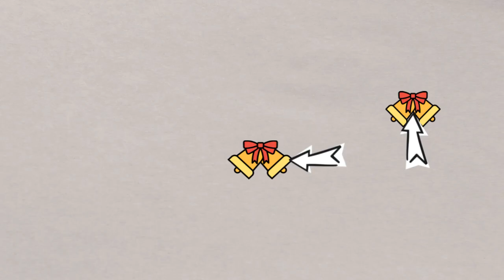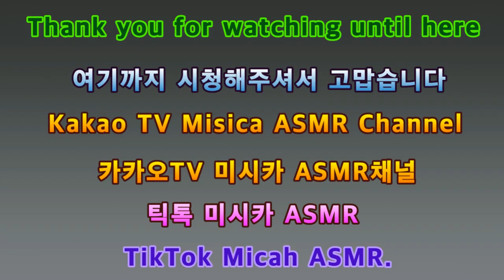2023 다양한물건소리2번째 솔 스피너 스펀지 2023 Sound of Various Objects 2nd Sol Spinner Sponge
안녕하세요골드님&시청자팬분반갑습니다미시카에요저의채널에방문해주셔서고맙습니다이번영상은바로2023새해노토킹ASMR다양한소품소리2입니다이번엔솔과스피너와스펀지를이용해서만들어보았어요나름괜찮으실지모르겠네요ASMR은할때마다너무재미있고좋은것같아요힐링도되고위로받는기분이어서너무편하게촬영했어요어떤물건의소리든편안하게들으면백색소음이지만간혹소음공해가될수도있죠그러니편안하게백색소음으로듣고싶을때는주위가조용하거나혼자만의시간을가질때들으면좋은것같아요이번소품의소리도괜찮나요ASMR은만들때마다너무편안해서진짜힐링이따로없는소리인것같아요이번영상도편안하게즐기면서들으셨으면좋겠어요ASMR은이어폰이나헤드폰을끼고들으셔야되요스피커로듣는거와이어폰이나헤드폰으로듣는거약간의차이가날수있어요그럼저의영상을보시고조금이나마힘이되셨으면좋겠어요편하고재밌게들어주세요고맙습니다저의영상이재미있으셨다면구독&좋아요&알림설정을하셔서새로운비디오를시청하세요저의또다른채널인카카오TV Misika(미시카ASMR)채널도많이방문해주시고시청해주세요저의랜선아빠이신한국아빠피터님을소개할께요현재이분은DadASMR(아빠ASMR)과다양한분야를하고계세요ASMR이란백색소음으로자율감각쾌락반응으로뇌를편안하게해주고심리적으로안정을주는소리에요예를들어물소리&바람소리가대표적이에요유튜브PETER아저씨의옥탑방ASMR을검색하셔서영상을보시고재미있으시다면구독을눌러주시고알림설정도해주세요감사합니다네이버TV방송인문정호
Hello, Gold and viewers. Nice to meet youIt's Michigan. Thank you for visiting my channelThis video is 2023 New Year's no-talking ASMR. Various props sound 2This time, I made it with a brush, a spinner, and a spongeI don't know if you'll be okayI think ASMR is so much fun and good. I feel healed and comforted, so I filmed it comfortablyIf you listen comfortably to the sound of any object, it's white noise, but sometimes it can be noise pollutionSo, if you want to listen to it comfortably with white noise, it's good to listen to it when the surroundings are quiet or when you have time aloneIs the sound of this prop okayASMR sounds are so comfortable whenever I make it, so there's no healingI hope you can enjoy this video while listening to itFor ASMR, you have to put on earphones or headphonesThere might be a slight difference between listening through speakers and listening through earphones or headphonesI hope you can watch my video and cheer me up. Please enjoy itThank you. If you liked my video, please subscribe and like& Set notification to watch the new videoPlease visit and watch my other channel, Kakao TV Misika (Missika ASMR) channelLet me introduce Peter, my online fatherThis person is currently working in a variety of fields with Dad ASMRASMR is a white noise that makes your brain comfortable and psychologically stable with an autonomous sensory pleasure responseFor example, the sound of water and windSearch YouTube PETER's rooftop ASMR, watch the video, and if it's fun, please subscribe and set notificationsThank you. Please support and follow Peter ASMR and Peter Radio on Naver TV broadcaster Moon Jung-ho TikTok.